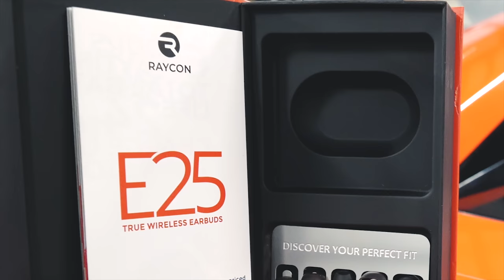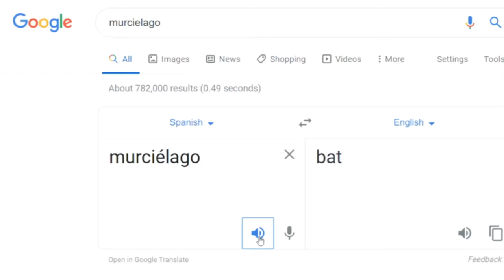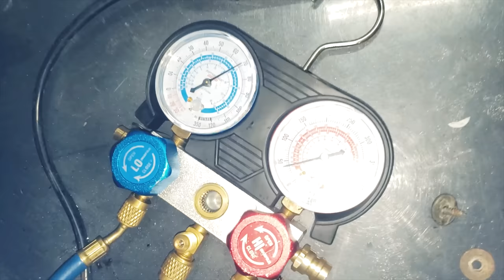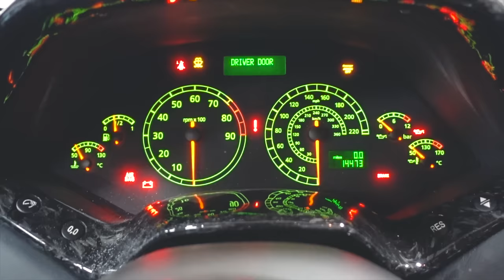My Fast & Furious Lamborghini Murcielago Movie Car Is FINISHED!!!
Today I finish my Fast & Furious Lamborghini Murcielago project, just in time for SEMA! What a journey!
NEW Tavarish Shirts and Merch!

My Equipment:
Teng Tools 715 Piece Mega Master Tool Kit - TCMM715N